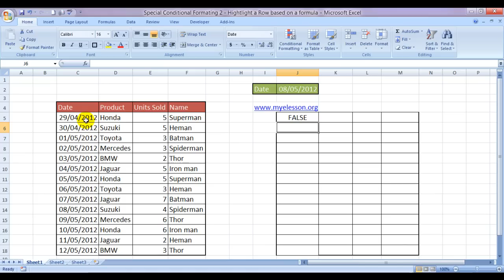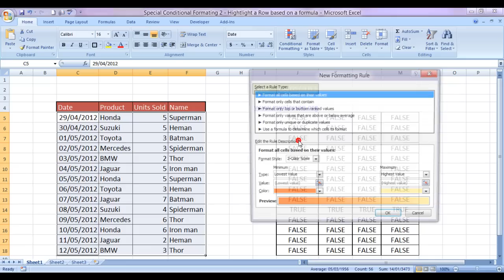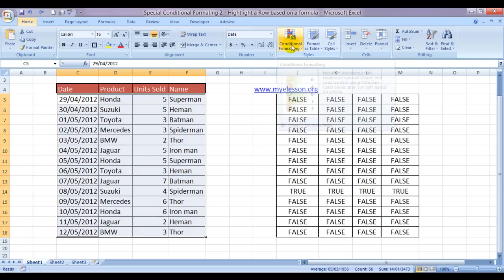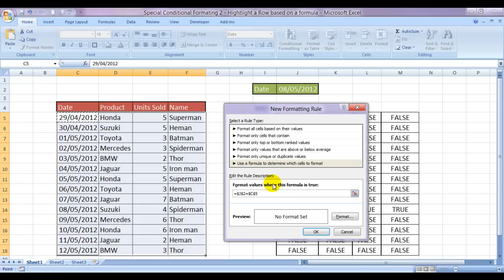Advanced Excel Reporting - Color A Row with a Formula Hindi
Learn to highlight color a Row automatically when a condition or formula is true. it can help you in creating dynamic MIS reports.